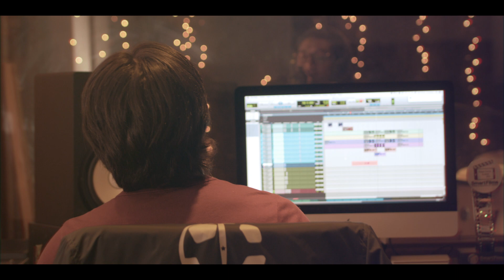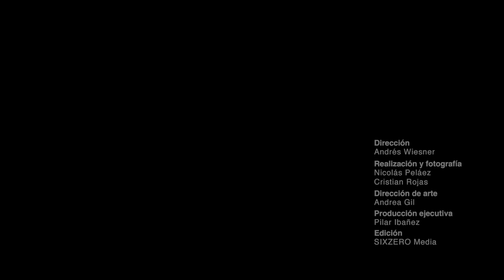Change for peace - Videoclip - Fundación Tiempo de Juego